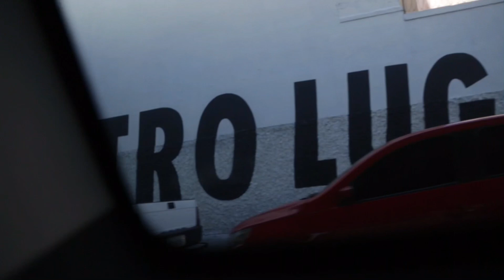Rolezinho entre amigos na pandemia com Felipe Morozini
Estreia de quadro em mais um video surpresa do canal!
Em theopiloto​ mostraremos nossas primeiras experiências com o canal. Você verá como chegamos aos nossos tão amados quadros fixos de Téte a Theo.
Hoje vocês assistirão ao primeiro dicadobairro com o multi-artista Felipe Morozini!
Nesse primeiro episódio, dirijo e converso com o meu amigo criativo pela cidade de São Paulo, especificamente no trajeto da casa dele para minha.
Artistas intensos que somos, falamos de maneira divertida e dramática sobre arte, arte na cidade, São Paulo, projetos urbanísticos, relacionamentos e obviamente ... a pandemia!
Felipe está pela cidade inteira com frases que evocam nosso senso de coletividade, nossas emoções mais profundas e nos dá lirismo nessa cidade tão dura que é São Paulo.
Episódio pra quem ama a cidade, as amizades e tem um coração que bate forte!

🎤 Queremos a sua opinião, comente o que achou do vídeo e nos ajude a saber qual artista você gostaria de ver aqui no Téte a Theo?

🥰  Apoie o canal se inscrevendo, curtindo e compartilhando.

Equipe Téte a Theo

Com participações de